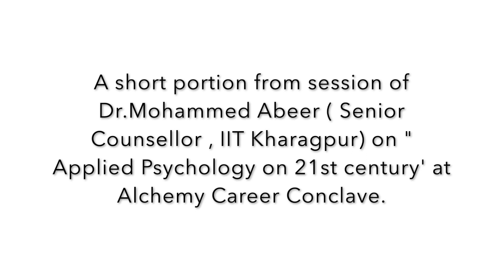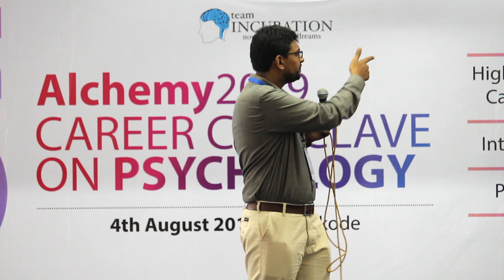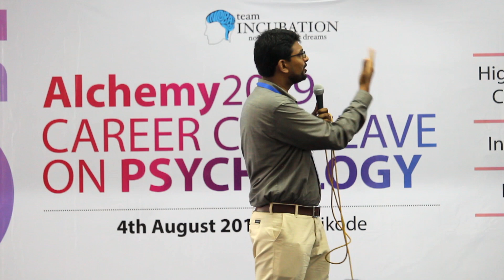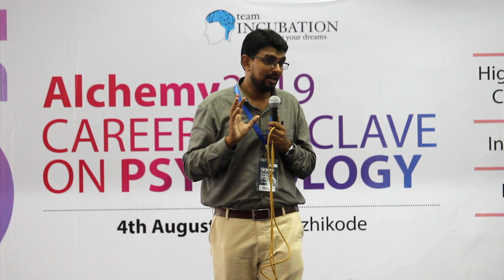CURRENT TRENDS IN APPLIED PSYCHOLOGY | Dr.Mohammed Abeer ( IIT Kharagpur | Malayalam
A useful session explains current trends and opportunities in Psychology .
this video is short from Dr. Mohammed Abeer's session on ALCHEMY 2k19 , Career Conclave Conducted by Team Incubation .